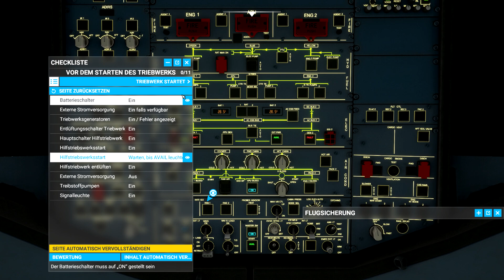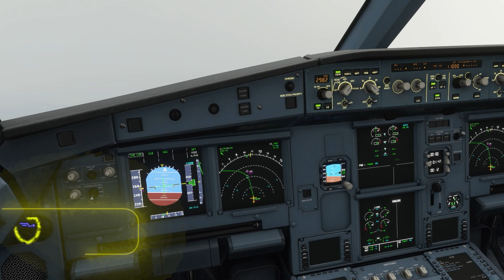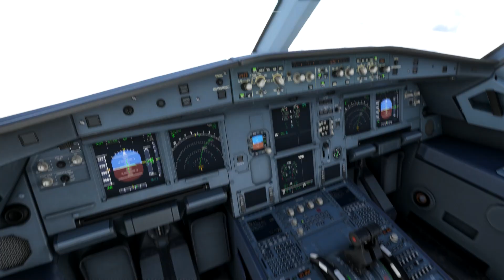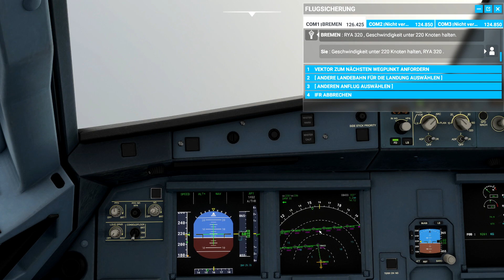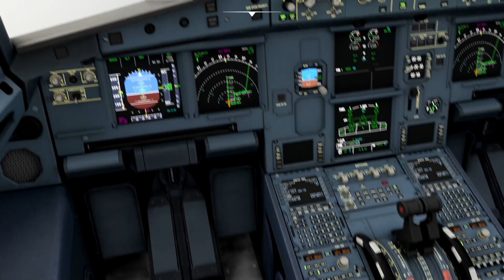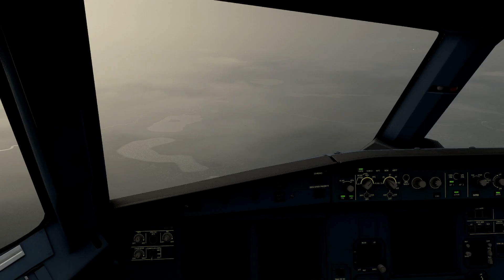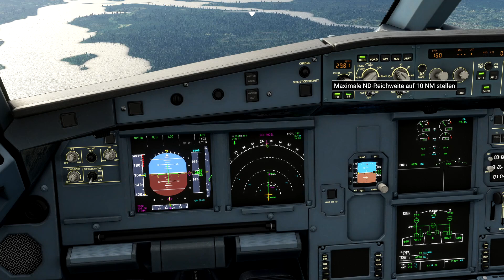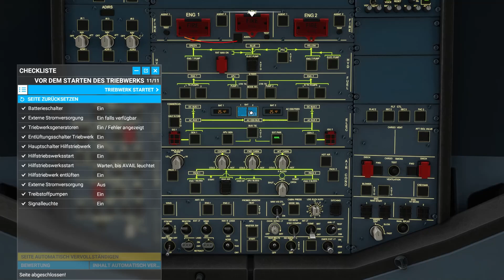Auf zum BER: A320 von Ryanair - Microsoft Flight Simulator 2020 #10 - Deutsch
In diesem Lets Play Microsoft Flight Simulator 2020 geht es mit dem Airbus A320neo, von Ryanair, von Köln-Bonn nach Berlin Schönefeld: zum BER.

🗨 TeamSpeak³ Server:
ts.danielgaming.de